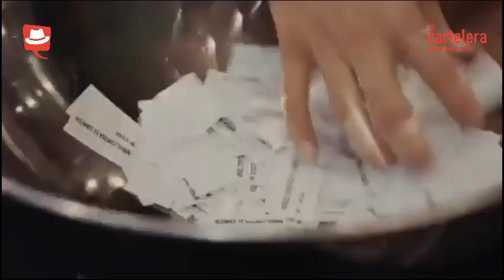CAMPAÑA ONCOLÓGICA / I Gala Benéfica de "Mi Luz en el Camino", La Cartelera, Canal Cultural del Perú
CAMPAÑA ONCOLÓGICA / I Gala Benéfica de "Mi Luz en el Camino" con La Cartelera, Canal Cultural del Perú
La mision de “Mi Luz en el Camino” es proveer de articulos de belleza de modo gratuito a las pacientes que tengan cáncer al seno y que esten sufriendo de alopecia (caida del cabello) como efecto secudnario del tratamiento de quimoterapia.
Las pacientes recibiran pelucas, pañoletas, gorros, sombreros y cualquiero otro articulo disponible para mejorar su apariencia.
SÍGUENOS
Mag. Carlos Hernando Castro